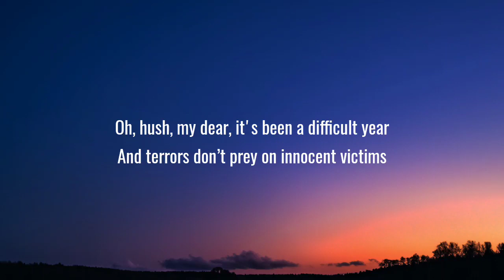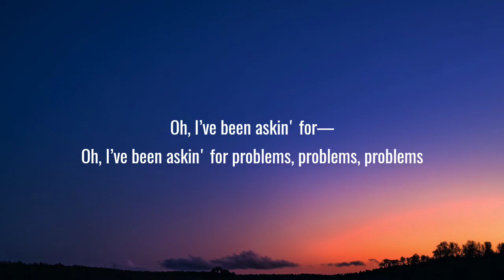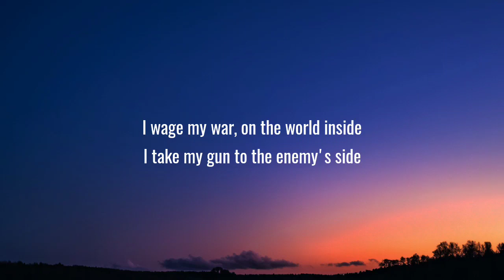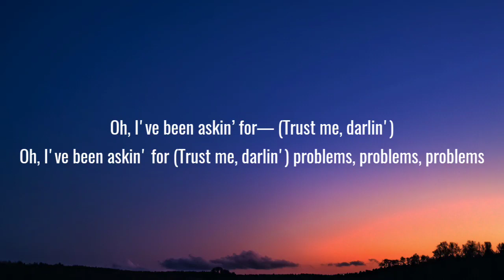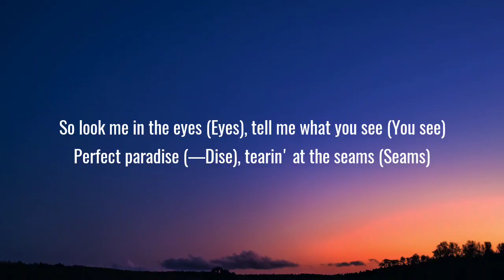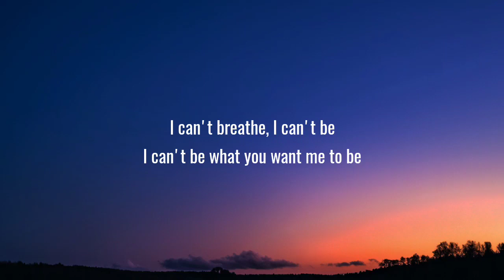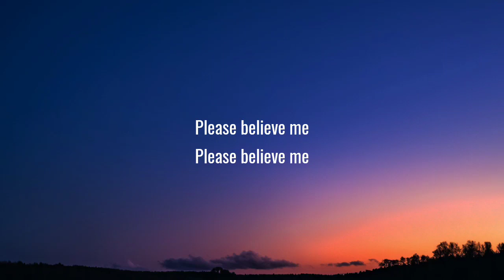Imagine Dragons - Bad Liar (Lyrics)